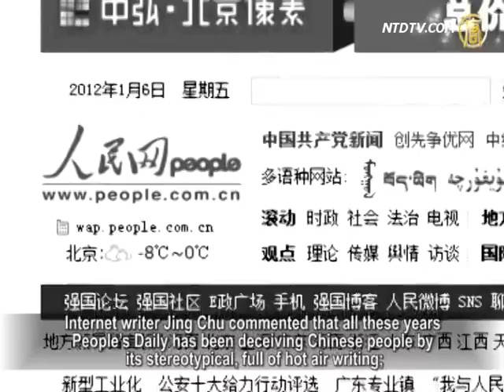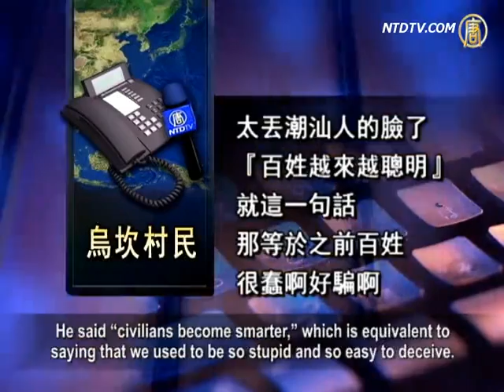CCP Condemns Wukan Villagers' Appeals To Foreign Media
In December 2011, CCP secretary of Shanwei City in
Guandong Province, Zheng Yanxiong,
made astounding comments regarding the Wukan protests,
such as "foreign media can only be trusted when pigs can fly."
On January 4th, The CCP mouthpiece People's Daily Online's
website posted an article titled "Analysis of media responses to Wukan protests,"
which said that "Zheng Yanxiong's address
had won high opinions."
Many Chinese civilians criticized that in their article,
the People's Daily Online was "lying with a straight face."

On December 19th, 2011, CCP secretary of Shanwei city,
Zheng Yanxiong, addressed the protests in Wukan village.
In his speech, Zheng condemned villagers for appealing to
foreign media.
He also revealed that requiring help from armed police
cost a large amount.
Zheng complained that as an official, his life became harder
because his power was lessened while civilians became smarter.

(CCP secretary of Shanwei city, Zheng Yanxiong):"Foreign
media can only be trusted when pigs can fly.
The civilians become smarter and require more day by day.

How can you count on the several awful media abroad
when there is such a responsible local government?"

On January 4th, People's Daily Online wrote an article titled,
"Analysis of media responses to Wukan protests," which said,
"The full recorded video of Zheng Yanxiong's speech about
protests in Wukan which was posted online has won high regards from media."

(Chinese lawyer Li Tiantian):"Even if someone
really applauded Zheng's speech, it is probably just irony.
It is total nonsense for him to say something like, 'foreign
Everyone knows that it is rather Chinese media which
cannot be trusted."

Internet writer Jing Chu commented that all these years
People's Daily has been deceiving Chinese people by its stereotypical, full of hot air writing;
whatever suffering Chinese people have to bear, it always
reports how good the domestic situation is and how badly foreign people live.

Jing Chu: "People's Daily and its website always lie and can
never be trusted.
The official media, such as People's Daily and CCTV just regard themselves as watchdogs of the party, and their
position is,
'it is a dog raised by the Party, guarding the Party's gate;

it would bite anyone the Party wants it to bite,
and bite however many times the Party wants it to.'"

On the other hand, many Chinese officials commented privately
that Zheng's speech revealed real difficulties, causing local officials to worry.

However, Wukan villagers said Zheng's words have brought
great shame to them.

(Wukan villager):"It's such a great shame (his words).

He said "civilians become smarter," which is equivalent to
saying that we used to be so stupid and so easy to deceive.
Now we are not that stupid anymore so it is more difficult
for him to deceive us. Isn't that what he meant?"

Another villager told Apple Daily that, everyone there is
blaming Zheng's absurdness and his stupid words.
The villages also pegged him as an uneducated person who
got to his current position by bribery.

(Li Tiantian): "Zheng also said that there would be no difference
even if someone else were in his position.
This could kind of be true in the sense that nowadays most
Chinese officials show similar terrible morals."

According to Apple Daily's report, though it has been
more than three months since the Wukan protests broke out in September 2011,
48-year-old Zheng Yanxiong has not been
held accountable yet.
This time, People's Daily Online even wrote an article
supporting him, which may boost his political life.

The report mentioned that Zheng's latest public showing was
on December 31st, 2011,
when he accompanied vice governor of Guangdong,
Lin Musheng, to an investigation in Shenshan Cooperative District.

NTDTV reporters Lin Li, Li Yun and Sun Ning